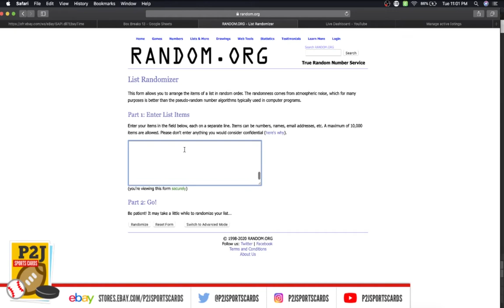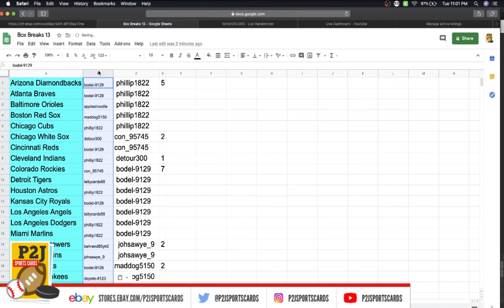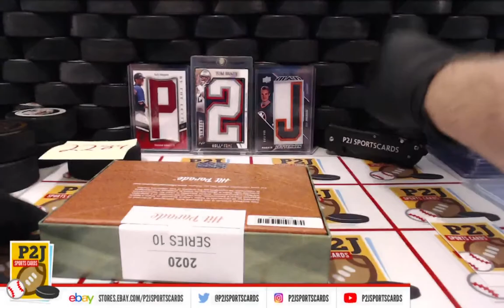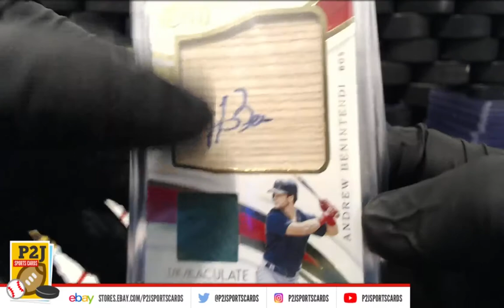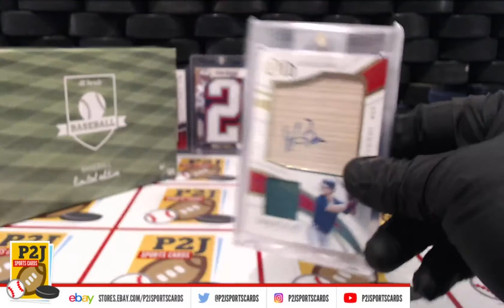Break #2284 2020 Hit Parade Limited Edition Baseball Card Box Break mlb P2J Sports Cards